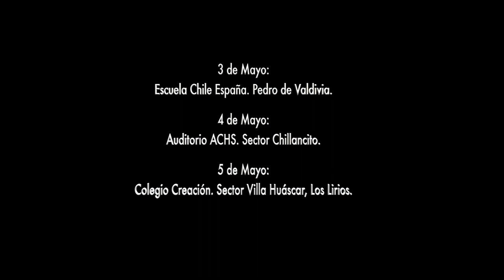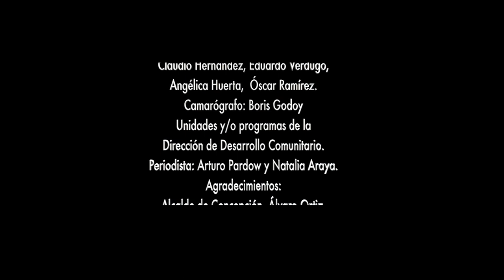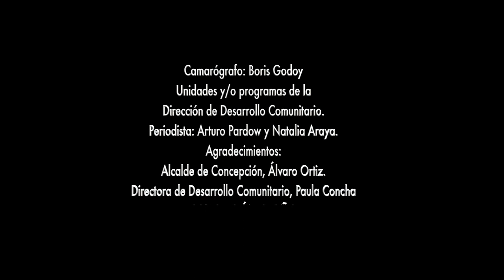Cantata Popular Santa Maria de Iquique, Interpreta Mestizo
Esta Gran Obra Musical de Don Luis Advis, es Interpretada por Mestizo FolclorFusión.
Mestizo se Refunda el año 2016 para rendir Homenaje permanente a nuestro Compañero, hermano, primo y amigo Fabián Antonio Troncoso Ovando (15 de Marzo de 1968- 15 de Mayo de 2016).-
Fabián rindió su vida al proyecto de activismo Político-Cultural de Resistencia a la Tiranía y al capitalismo. Honor y Gloria a nuestro Compañero Fabián.-